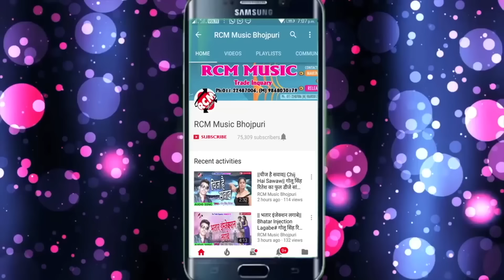Mard बकलोल दुआरा पुआरा पर सुतता || Awdhesh Premi Yadav का इस साल साल का फाडू सांग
Title:  Marad Baklol Duyara Puyara Par Sutata
Singer: Awdhesh Premi Yadav
Lable: RCM Music
Lyrics: Bicky Vishal
DOP: Birju Choudhary, Pankaj Bhati